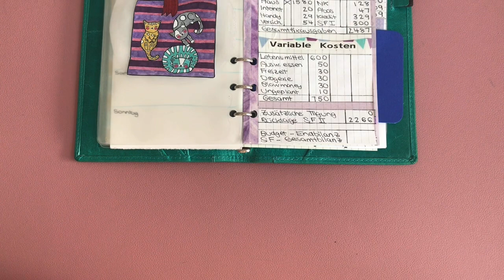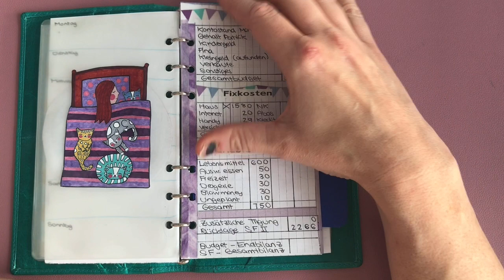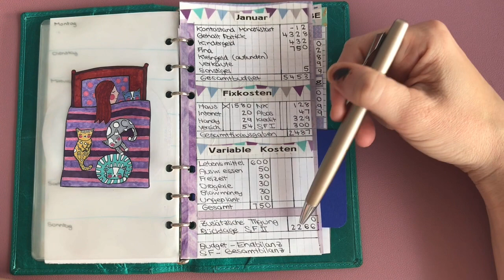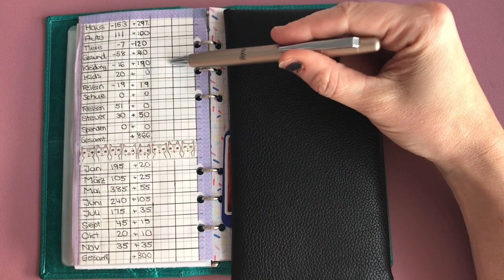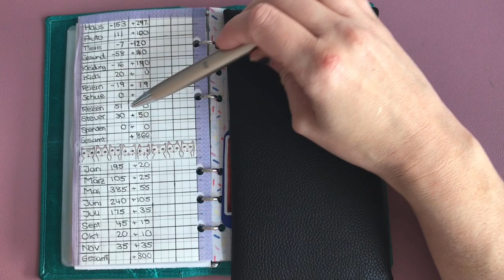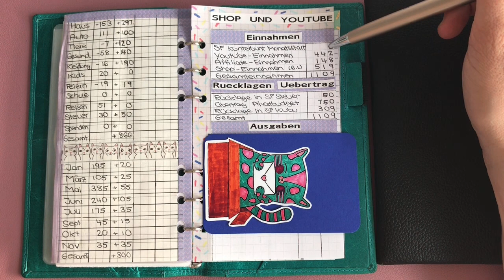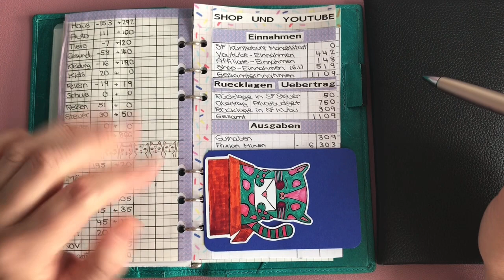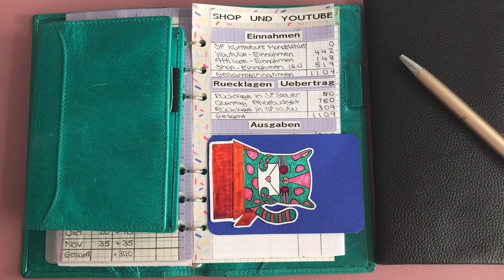NEUES Januarbudget - Extra Budget für Youtube + Stickershop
⭐️🐈  MEIN STICKERSHOP  🐈‍⬛⭐️

🌈 ÜBER DIESES VIDEO:

Hallo ihr Lieben :) Ich hab mein Januarbudget nochmal komplett überarbeitet und es gibt jetzt ein Extra-Sheet für alle Einnahmen rund um Youtube + den Stickershop. Ich wünsche euch ganz viel Freude mit dem Video!

❤️ LINKS ❤️

⭐️ Hübsche Schere zum Basteln

⭐️ Mein Locher (für alle Formate)

⭐️ Mini Edding Textmarker

⭐️ Schwarzer Ledergeldbeutel

⭐️ Edel-Variante der radierbaren Kugelschreiber

⭐️ Radierbare Kugelschreiber

⭐️ Meine liebsten Ordnungs-Boxen (gibt es in allen möglichen Größen)

⭐️ "Werkzeugkasten" als Sammelstation + Ordnungshelfer